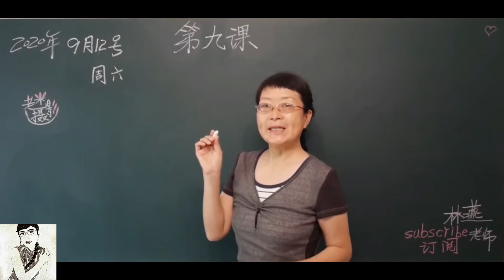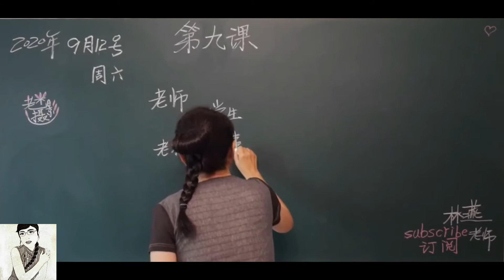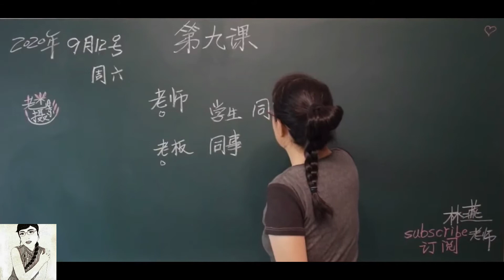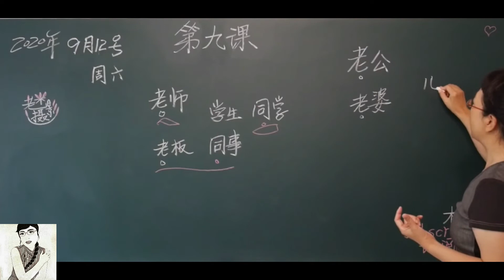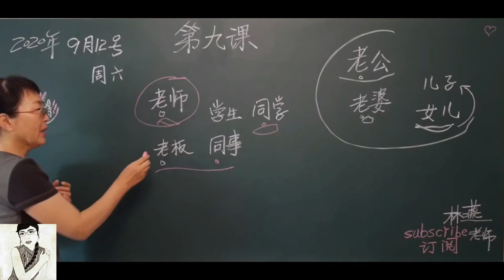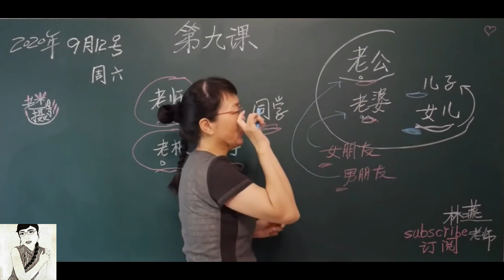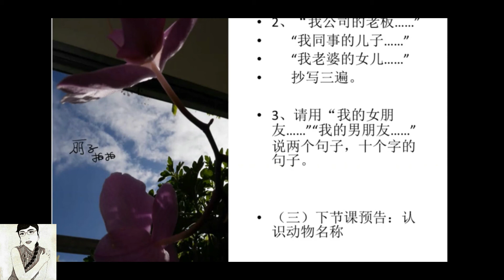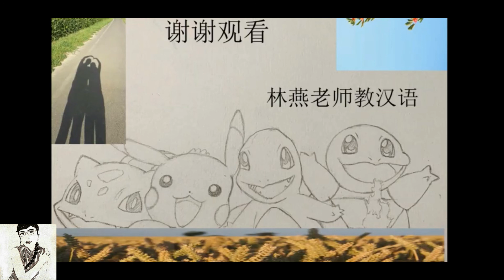林燕老师教汉语第（9）课《老师老板老公老婆》Learn Mandarin Chinese //Learn Chinese LinYan Li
汉语第九课文本
大家好！
我是林燕老师。
今天我们上第九课。

今天是几号呢？12号，今天是周六噢。
今天我们学什么呢？老师想今天给大家教关于“人物、人称”这些八个名词，这样我们在生活和工作中都可以用到的。
比如，在学校，老师，林燕老师就是这个“老师”，在学校我们遇到的，和老师对应的呢，我们是学生，在学校是老师、学生。
那么，在工作的单位呢，老板，上司，领导，他们是在公司里、企业里，在领导位置的，而和我们一起工作的人呢，我们是同事，就是“一同做一件事”，就叫同事，一起工作的人。
老师、老板，上节课我说了，，这个“老”，是有尊重的意思，意味着这个人，他有一定的知识和才能，才能有这样的称呼。
同事、同学。
学生呢，我们一起学习，我们就是同学。
都有一个“同”字，相同的“同”。
在公司，我们是老板同事，一同做一件事情的人。
在学校，老师，同学，一同学习一件学问的人，看到了吗？同学、同事，老师、老板，“老”是一样的，容易记住吧。

在家里，家庭中，是什么呢，噢……
男性总是第一位的，老公，也有这个老字，对应的呢，老婆，像老师我在家里的身份就是老婆，都有一个“老”字噢，这里的“老”可是有一种笃定的意思，非常踏实的意思，两个人在称呼对方的时候，是用这种名称，不确定一种“笃定”的关系。
那么之后呢，有可能，会有一个儿子，之前我们学“好”字的时候，一个女一个子，第一课我们学“好”字时，一个女一个子，儿子女儿组成了一个“好”字，这就是一个四口之家。
噢，同学们看到了这里，这是林燕老师的老公 老米，给我画的一个小心心，因为他早晨上班非常早，他怕吵醒我，就在黑板上画了一个小心心。林燕老师的老公就是老米，而林燕老师自己的身份，在家里，就是老婆，林燕老师还有一个女儿，也非常可爱，当然，现在不能形容她可爱了，应该形容她的儿子可爱，这是我们在家庭关系中的名称。
好，今天我们学了八个名称噢，第一个就是，在工作学习生活中，只要能给我们好的建议、教导的人，都应该是一个老师的身份，“三人行，必有我师。”，总是可以从别人身上学到我们想要的积极的力量。
老板，就是在企业里、公司做决定的人，您的领导和上司。
而我们一起做事情的人就是同事，一起学习的人，就是同学，我的同学张某某，我的同事李某某，这个“某某”，听起来不好听，但是它指代任何一种名称后面的省略。
然后呢，老公，老婆，这是家庭关系里的名词噢，如果你在学习汉语的过程中认识了一位中国的“女朋友”“男朋友”，我写一下啊，然后，结婚了，女朋友就变成了老婆，男朋友就变成了老公，明白了吗？之后如果有了小孩，生了孩子，男孩子就是儿子，女孩子就是女儿。
好的，这就是我们今天学的8个名词，好的，今天的课我们就上到这里了，认识人物的名称，最常用的名称。
好，之后，老师会附上文字版的PPT，以及朗诵一段优美散文，如果你对老师的课有什么好的建议，记得在评论区给林燕老师留言。好的，今天的课就到这里了，好，我们下节课再见。

（二）敲黑板：
作业来了！
1、分清这些人称是在哪里用的？
（1）老板是在（公司）（学校）（家里）用的。
（2）老师是在（公司）（学校）（家里）用的。
（3）同事是在（公司）（学校）（家里）用的。
（4）同学是在（公司）（学校）（家里）用的。。
（5）老公是在（公司）（学校）（家里）用的。
（6）老婆是在（公司）（学校）（家里）用的。
（7）儿子是在（公司）（学校）（家里）用的。
（8）女儿是在（公司）（学校）（家里）用的。

2、“我公司的老板……”
      “我同事的儿子……”
      “我老婆的女儿……”
      抄写三遍。

3、请用“我的女朋友……”“我的男朋友……”说两个句子，十个字的句子。

（三）下节课预告：认识动物名称

（四）朗读李娟《阿勒泰的角落》中的《深处的那些地方》
请静静的听……